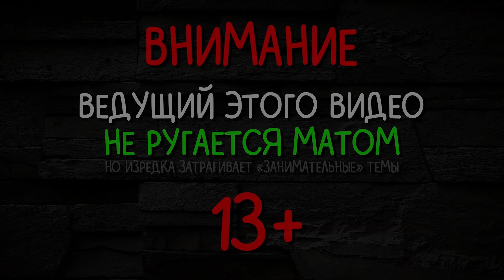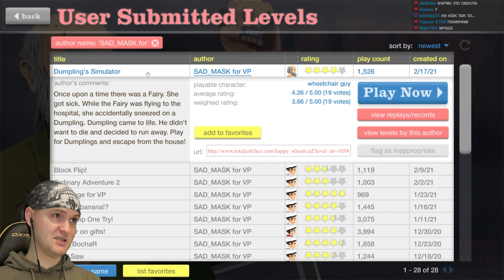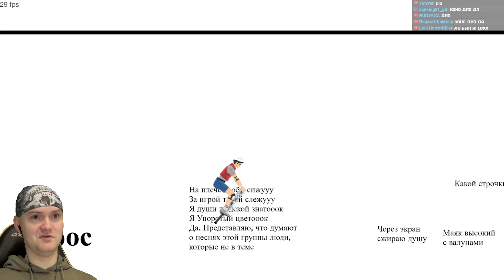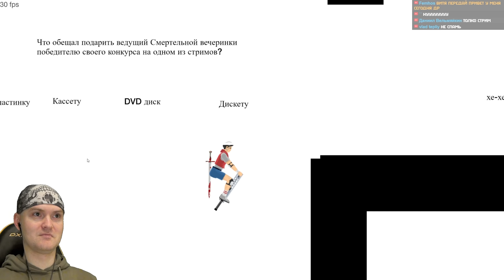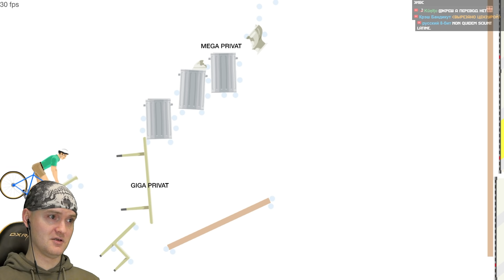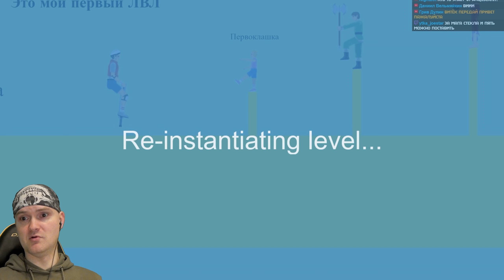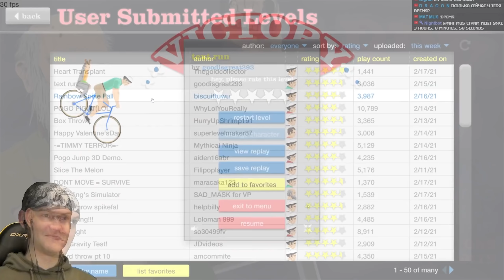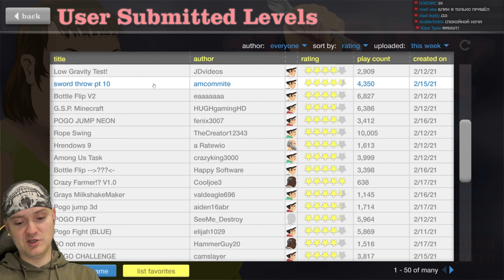ПЕЛЬМЕШКИ СО СМЕТАНКОЙ ДЛЯ УЦ ► Happy Wheels #322 Хэппи Вилс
Игра Happy Wheels прохождение и реакция на русском. Хэппи Вилс - бесплатная уже не флеш игра.